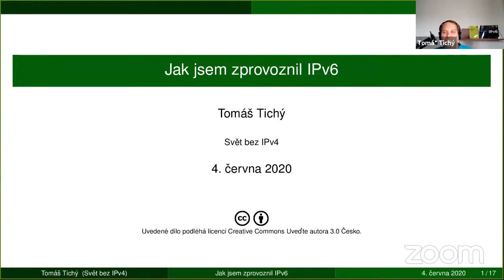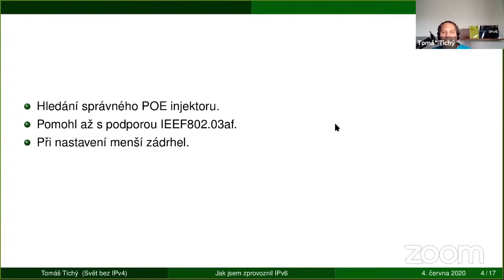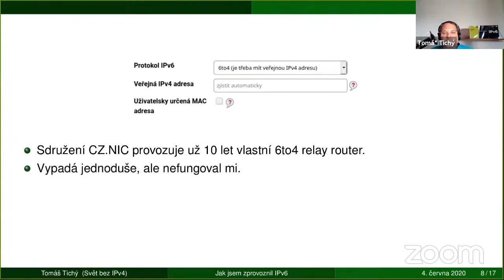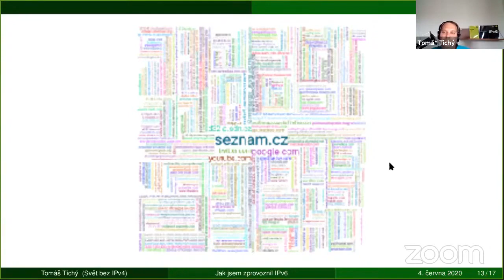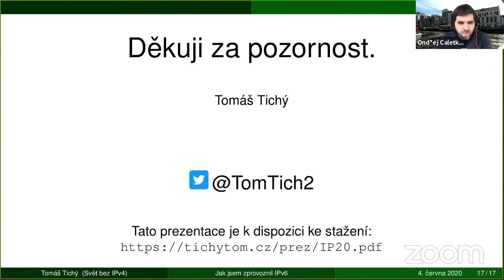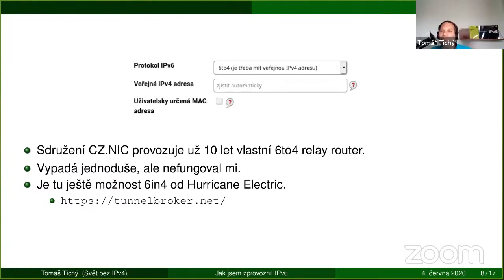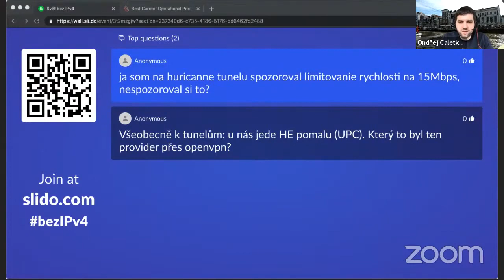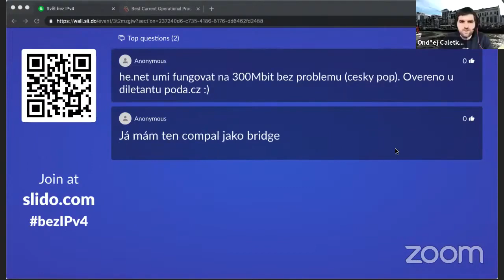Jak jsem zaváděl IPv6 (Tomáš Tichý)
Krátká přednáška z online semináře o světě bez IPv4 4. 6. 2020